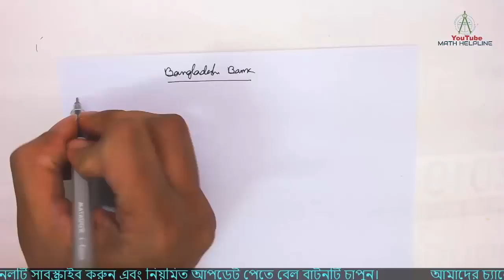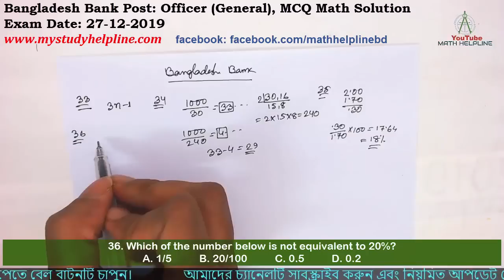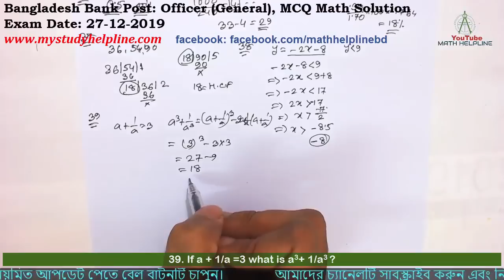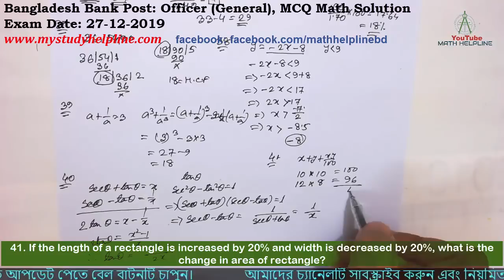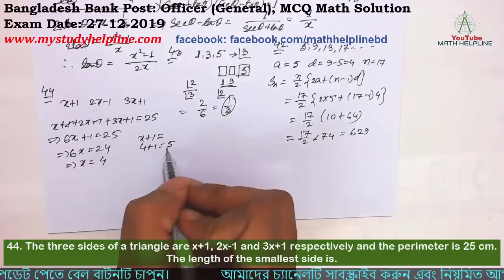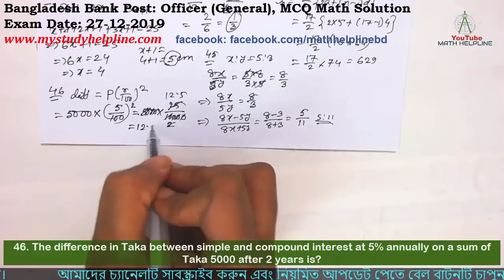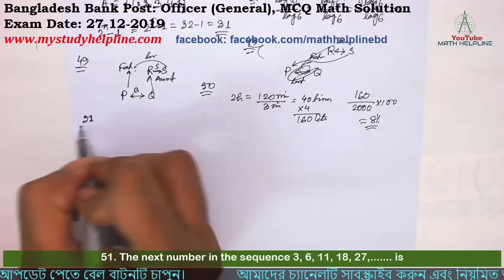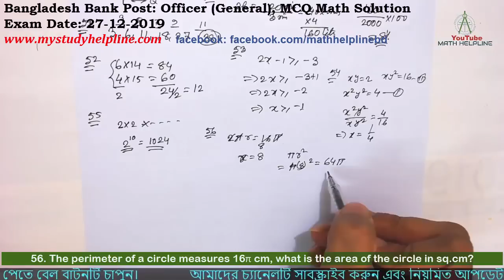Bangladesh Bank Post: Officer (General), MCQ Math Solution Exam Date: 27-12-2019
mathhelpline mathhelpline Bangladesh Bank Post: Officer (General), MCQ Math Solution

33. If n is an even integer, which of the following must be an odd integer?
A. n2-2  B. n+2  C.3n-1  D.3n3

34. How many integers from 1 to 1000 are divisible by 30 but not by 16?

35. Bus fares were recently increased from taka 1.70 to taka 2.00. What was the approximate percentage of increase?

36. Which of the number below is not equivalent to 20%?

37. What is the H.C.F of the numbers 36, 54 and 90?

38. If x is an integer and y=-2x-8, what is the least value of x for which y is less than 9?

39. If a + 1/a =3 what is a3+ 1/a3 ?

40. If secƟ+tanƟ=x then tanƟ is?

41. If the length of a rectangle is increased by 20% and width is decreased by 20%, what is the change in area of rectangle?

42. The sum of first 17 term of the series 5, 9, 13, 17, ., is

43. All possible three digit number are formed by 1,3,5. If one number is chosen randomly , the probability that it would be divisible by 5 is.

44. The three sides of a triangle are x+1, 2x-1 and 3x+1 respectively and the perimeter is 25 cm. The length of the smallest side is.

45. If x:y = 5:3, then (8x-5y):(8x+5y) =?

46. The difference in Taka between simple and compound interest at 5% annually on a sum of Taka 5000 after 2 years is?

47. If A= {1,2,3,4,5}, then the number of proper subset of A is?

48. log 36/ log 6=

49. P and Q are brothers,  R and S are sisters. The father of P is brother of S. Q is related to R as?

50. Every 3 minutes, 4 liters of water are poured into a 2000 litre tank. After 2 hours, what percentage of tank will be full?

51. The next number in the sequence 3, 6, 11, 18, 27,. is

52. The average of six number is 14. The average of four of these number is 15. The average of the remaining two number is?

53. If 2x-1≥-3, then

54. If xy = 2 and xy2=16 what is the value of x?

55. There are 10 true-false questions in an examination.  These questions can be answered in?
A. 20ways  B. 100ways  C. 210ways  D. 1024ways

56. The perimeter of a circle measures 16π cm, what is the area of the circle in sq.cm?